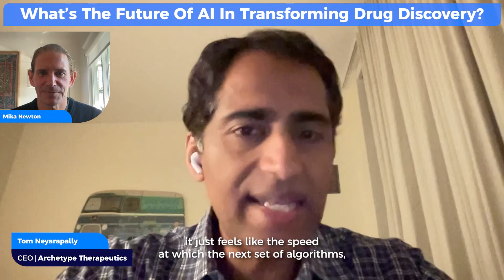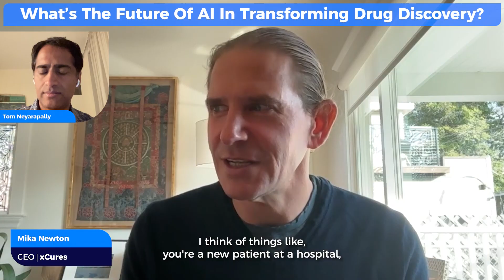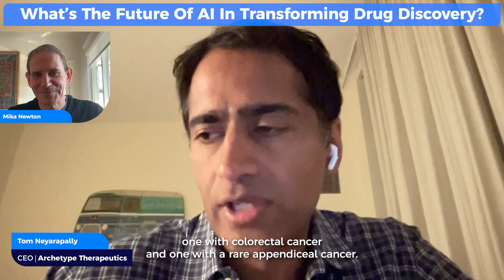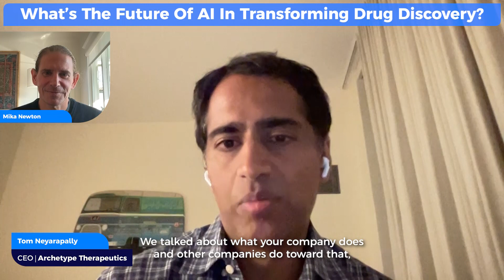What’s the future of AI in transforming drug discovery?—with Mika Newton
Mika Newton and Tom Neyarapally explore how advancements in AI are accelerating the development of new algorithms, improving target discovery, and enhancing high-throughput screening. The conversation highlights the challenges and opportunities in aggregating innovative technologies, the convergence of AI tools in healthcare, and the potential for personalized and economically viable drug development.

- - - -Timestamps - - - -

00:00 The Future of AI
01:39 Convergence of Technologies
03:39 Challenges in AI Drug Discovery
08:37 Optimizing Drug Development
12:21 The Need for Better Data Access

— ABOUT AI AND HEALTHCARE —
AI and Healthcare—with Mika Newton and Dr. Sanjay Juneja is an engaging interview series featuring world-renowned leaders shaping the intersection of artificial intelligence and medicine. Discover how AI is transforming healthcare today, addressing real-world challenges and improving patient outcomes.

This series caters to anyone's listening style with bite-sized, commute-friendly insights and full-length interviews. Join co-hosts Mika Newton, CEO of xCures, and Dr. Sanjay Juneja, a globally recognized oncologist and AI thought leader at Tempus AI, as they explore cutting-edge innovations with industry pioneers.

— ABOUT TOM NEYARAPALLY —
Tom Neyarapally is the CEO and Co-Founder of Archetype Therapeutics, an AI-native company pioneering the use of generative chemogenomics in patient data-driven drug discovery and repurposing in cancer and other diseases.

The Archetype platform enables virtual phenotypic screening of billions of molecules per day for their effect on clinical outcomes in cohorts of patients with unmet medical need. Previously Tom was CCO and founding team member at Sema4, a patient-centered health intelligence and genetic testing company. He was also a member of the founding team and Executive Vice President, Corporate Development at the causal AI drug discovery company Aitia.

After graduate school, Tom served as a corporate and IP lawyer at Chadbourne Parke LLP and Frommer Lawrence Haug LLP. He started his career after his undergraduate chemical engineering studies as an analyst focused on pharmaceuticals at the management consulting firm Arthur D. Little.

— ABOUT MIKA NEWTON —
With over 25 years of leadership experience in life sciences, Mika Newton is the CEO of xCures, a health technology company that has created an AI-enabled, medical records data structuring platform.
Mika is an expert in healthcare data management, with a focus on data completeness and universality. Mika is on the editorial board of AI in Precision Oncology and has a proven track record of bringing transformative technologies to market and fostering innovation.